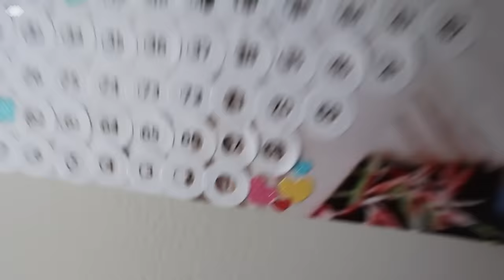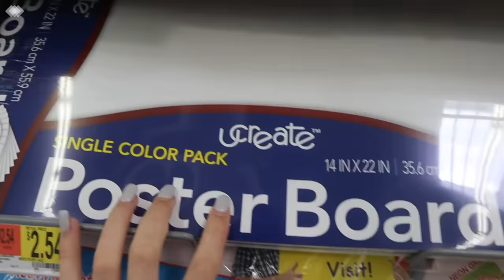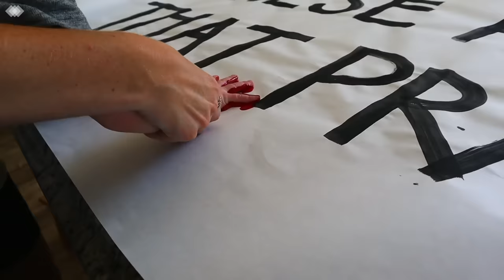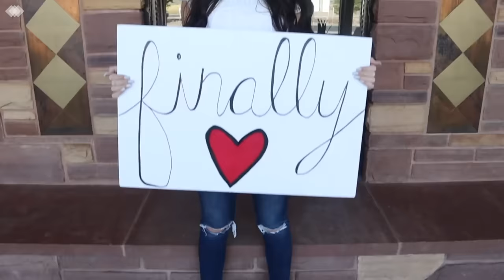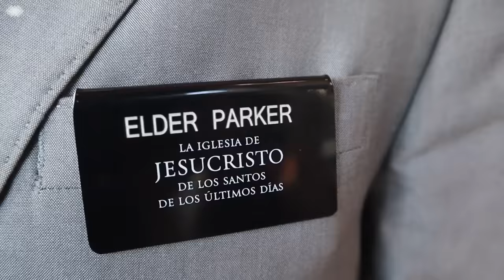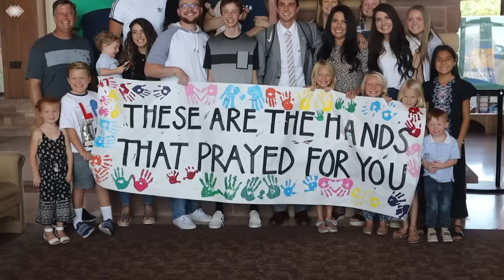I FiNALLY see my BOYFRIEND after TWO YEARS!!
My Boyfriend left for 2 years to serve as a missionary for the Church Of Jesus Christ of Latter Day Saints! This is the reunion of us finally meeting again after two long years!

HEY EVERYONE!

xoxo, JustKass